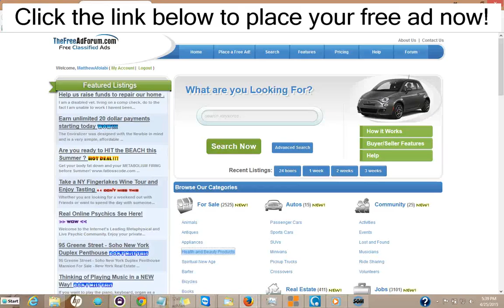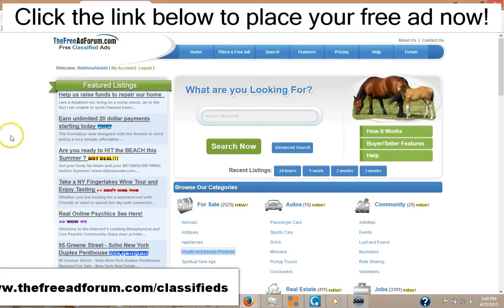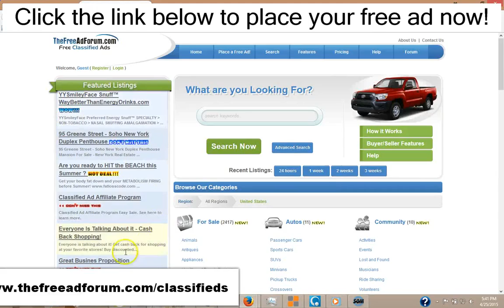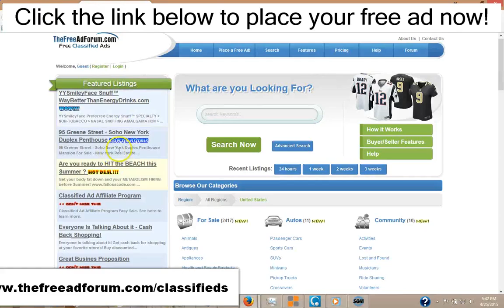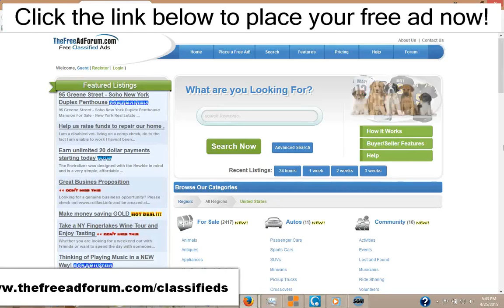Kent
Craigslist Alternative for Real Estate Classified Ads